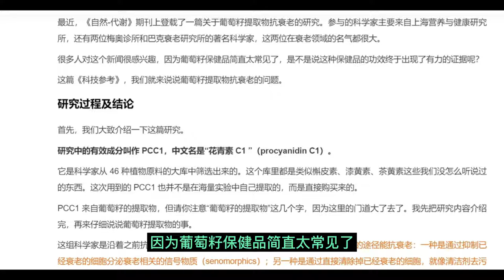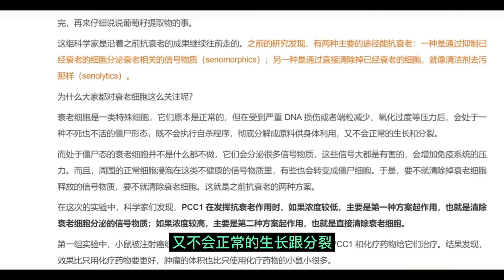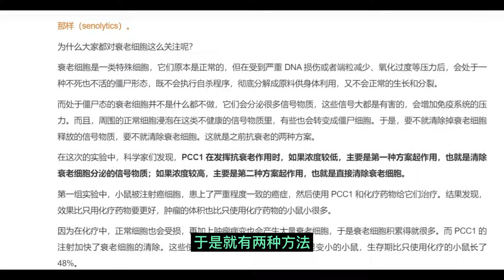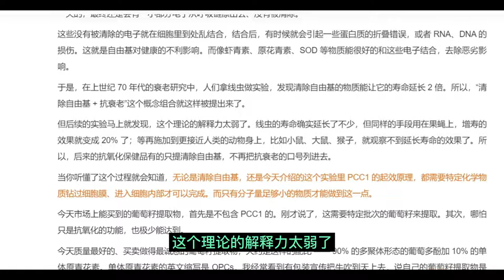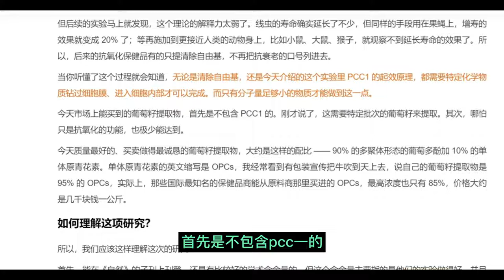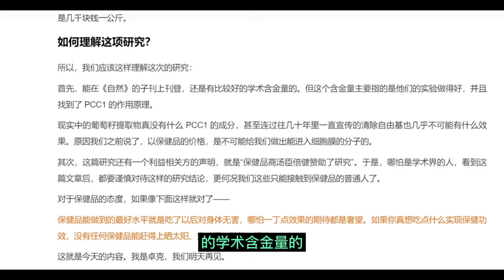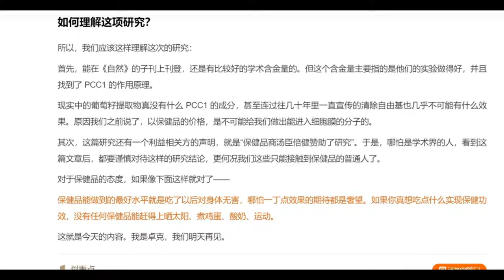新研究：葡萄籽提取物能抗衰老？